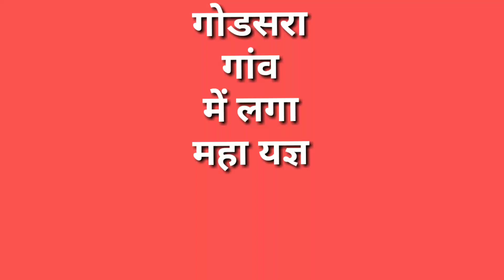👉 महायज्ञ का आरम्भ आज दिनांक 31-03-2023 Godsara Gaon MahaYagay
महा यज्ञ का और वीडियो इसी चैनल पर प्रसारित होने वाला है बने रहिए अगले दिन शाम को ।।